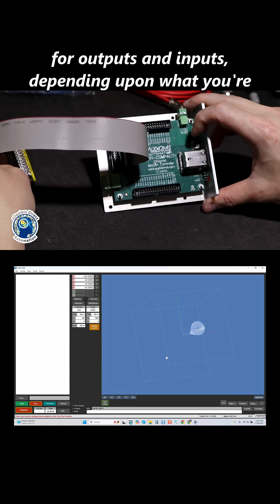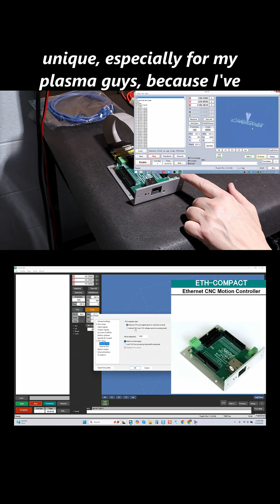💥 Next-Gen Ethernet Controller, Motion Control Software, & Built-In THC Functionality! 💥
In this video I'm introducing a few game-changing and long-awaited products that I have engineered to the CNC market. Please see the links to these products below:

- My Omni-Vise system - this rock-solid system is expandable and flexible for your soldering and assembly needs.

- The new ETH-Compact ethernet controller with MikroCNC motion control software (THC compatible for my plasma guys, but you don't need a plasma to use this device!) can be found

- Internal THC Sensor Module For ETH-Compact Ethernet Controller

- THC Sensor Module For ETH-Compact Ethernet Controller

Please do your own research before making any purchase for production robotic components. When in doubt ask, and I highly recommend messaging a vendor to test their response time.

Below is a link to my CNC components that support the issues covered in this video along with other products to support your builds.

CNC 18/4 Double Shielded Pre-Built Motor Cable With All Required Connectors

CNC 18/4 Double Shielded Built Motor Cables (3) With Dual GX-16 5 Pin Connectors

CNC 3-18/4 Double Shielded Pre-Built Motor Cable & GX-16 Filtered Connectors

CNC 18/4 Double Shielded Pre-Built Motor Cable & GX-16 Filtered Panel Connector

CNC Double Shielded Breakout Communication Cable (Gecko Drive, Onefinity CNC)

CNC Cooling Fan 30-48v 60mm x 38mm (65CFM) Tool Less Mount, Fan Grill, & Filter